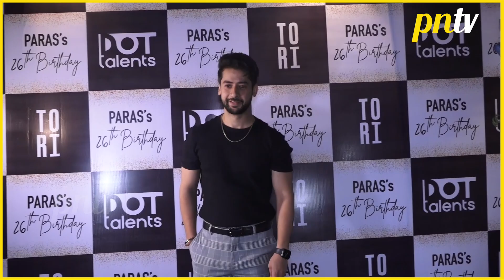Paras Kalnawat Birthday Party | Sriti Jha, Siddharth Nigam, Ashnoor, Gashmeer, Amruta, Adnaan